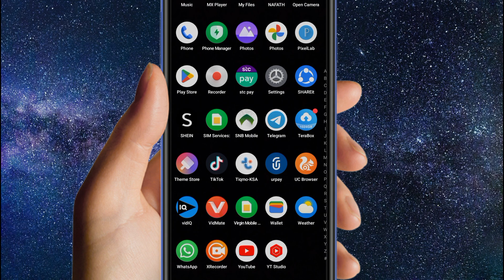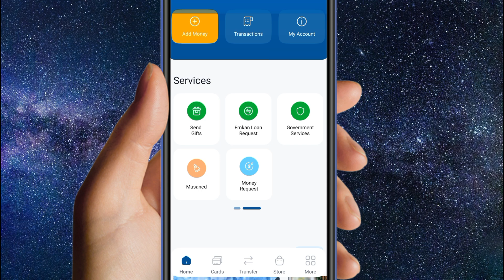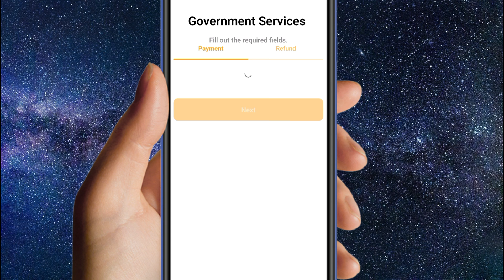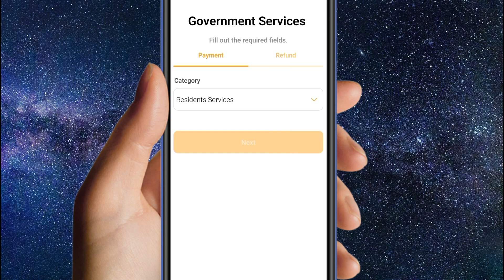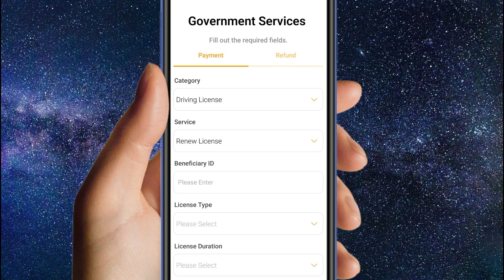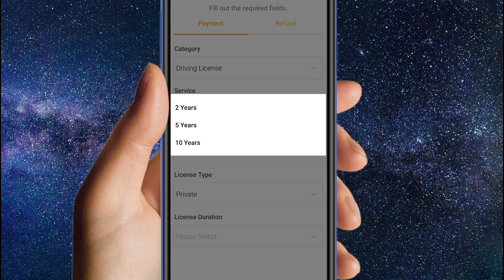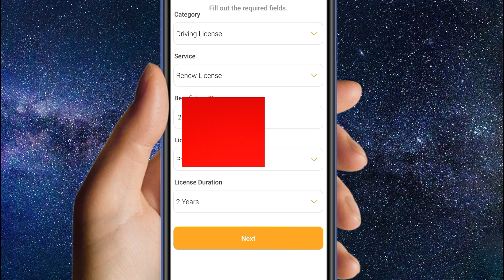Saudi driving licence renewal fees check online || Saudi car driving licence renewal fees check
ہیلو دوستو میرا نام عمران ہے اور آج اس ویڈیو میں بتایا گیا ہے کہ (  saudi driving licence fees ) اس لیے اس ویڈیو کو مکمل دیکھیں شکریہ ❤️🙏

हेलो फ्रेंड्स मेरा नाम है इमरान और आज इस वीडियो में ये बताया गया है कि ( saudi driving licence fees ) तो प्लीज़ इस वीडियो को पूरा जरूर देखें आप का शुक्रिया ❤️🙏

about video

Hello friends my name is Imran and today in this video it has been told that ( saudi driving licence fees ) so please watch this video completely thank you❤️🙏

how to pay driving licence fee in saudi arabia
how to renew driving licence in saudi arabia
saudi driving license fee
driving licence renewal online
driving license
how to renew saudi driving license online
how to check driving licence in saudi arabia
how to check driving licence renewal fees in saudi
saudi driving licence
saudi driving license
driving license
driving licence
saudi driving licence renewal online
saudi driving licence fees
saudi driving license renewal online
saudi driving license fees
driving licence renewal
how to get saudi driving license
saudi arab driving licence renewal fees payment
video link

hashtag